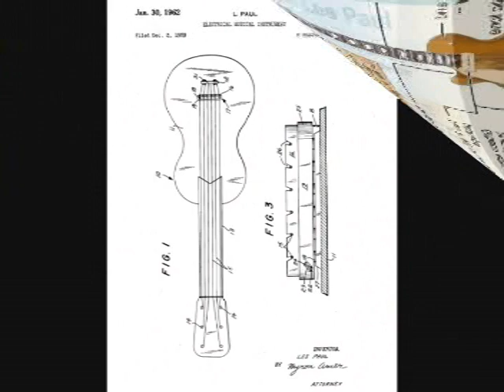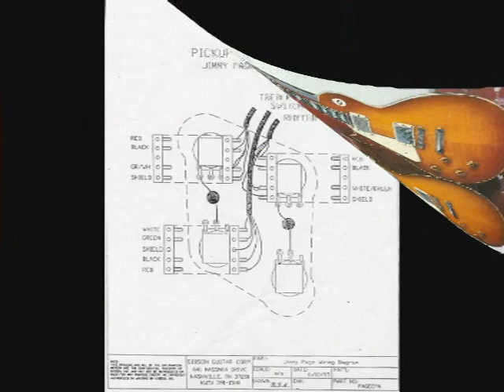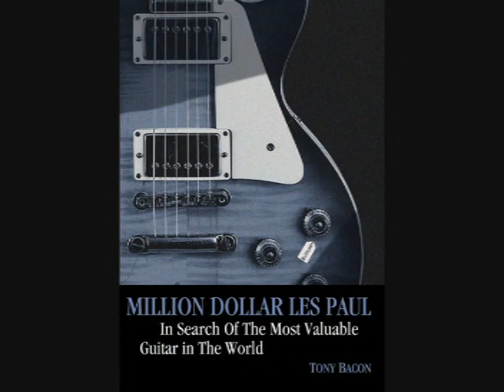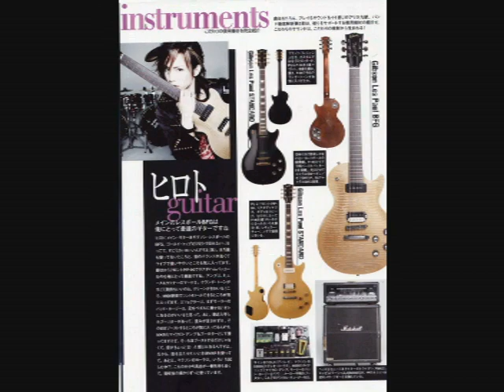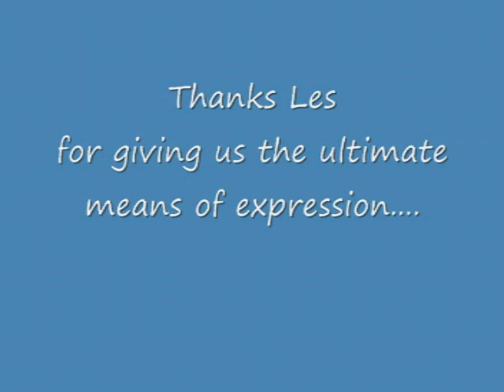A Tribute To Les Paul & The Gibson Les Paul Guitar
A personal tribute to the man who pioneered the solid-body electric guitar and multi-track recording.